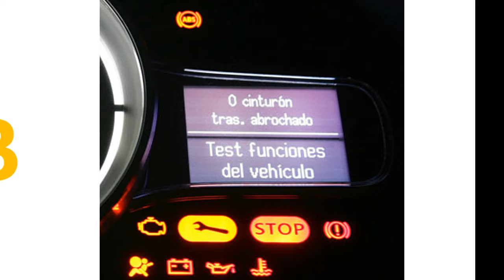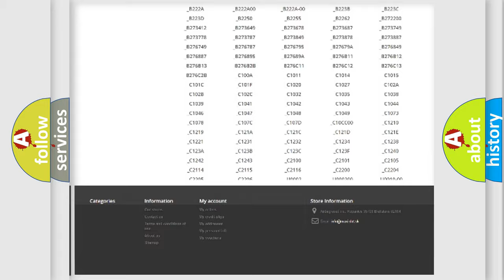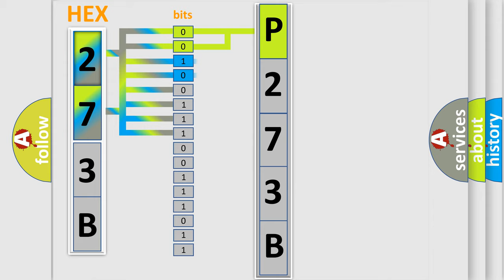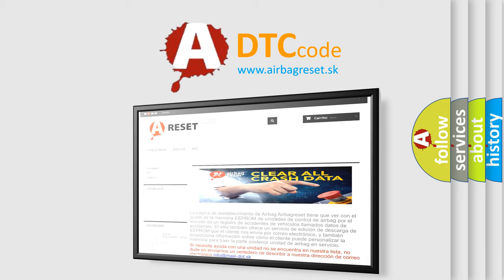DTC Dodge P273B Short Explanation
Contents:
0:21 Basic DTC analysis according to OBD2 protocol standard.
1:48 Insight into programming
2:58 A diagnostically understandable description of the Diagnostic Trouble Code
3:05 Basic error definition

Make:
Dodge
Code:
P273B
Definition:
Communication Error Between The Instrument Cluster and The PCM (no response)
Description:
Cause:
 Malfunction in the wiring harness (CAN line) between the instrument cluster and the PCM PCM malfunction Instrument cluster malfunction